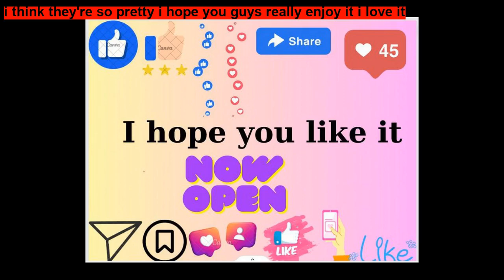The Frog Prince By Brothers Grimm ~ Short Stories for Kids